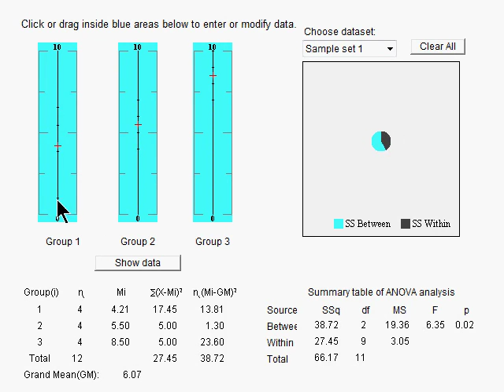One way ANOVA Demonstration